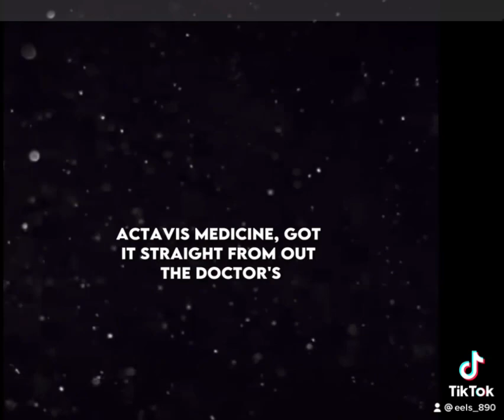26 February 2023